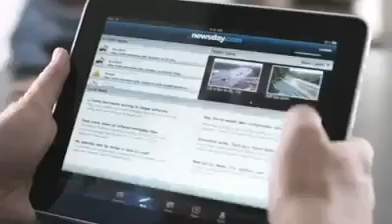Funny Newspaper Ads